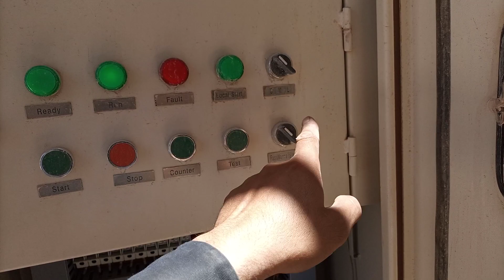Bag filter controller. PLC Siemens Step 7 S7 programmable logic controller i/os. Bag filter control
Bag filter controller. PLC Siemens Step 7 S7 programmable logic controller i/os. Bag filter control system. In this video you will get knowledge about bag filter controller. You will know how step 7 S7 programmable logic controller is configured and programmed for a bag filter. PLC is a very versatile industrial equipment used in process industry to control different electrical machines according to process requirements. A single PLC can be used in hundreds and thousands of application. All you need is to program a plc according to your needs and requirments.